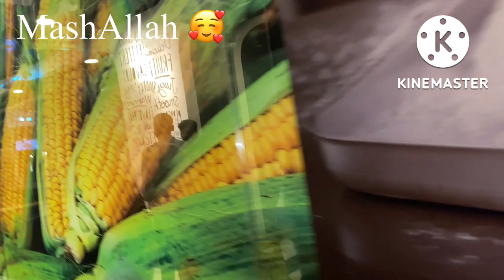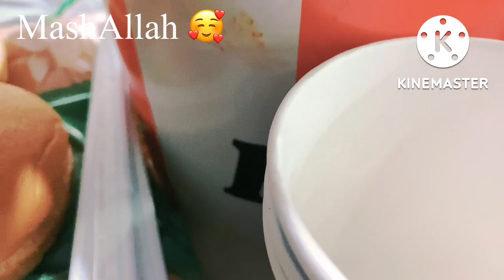KFC dinner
Bushra Abid Lifestyle kFC dinner